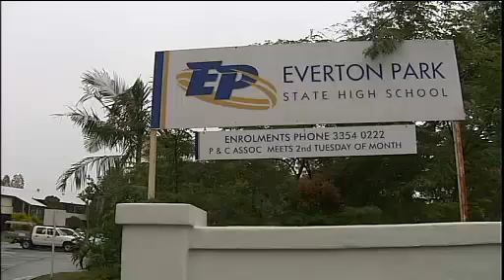730 Qld: Nine Qld schools to close but school communities say that will come at a cost to students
24/5/13 Nine Queensland schools have been earmarked for closure but school communities say that will come at a cost to students.